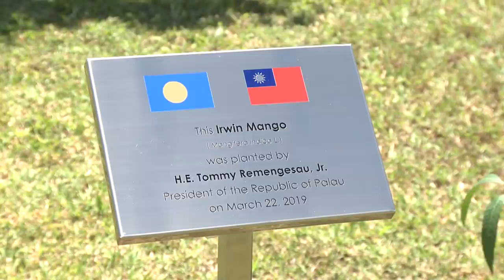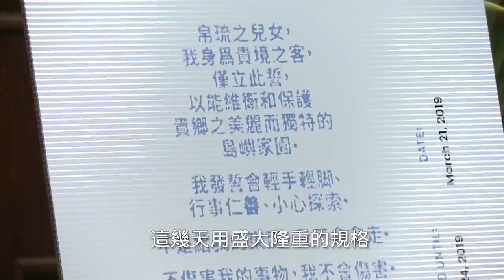【 總統做什麼 EP2 】跟著小英總統拚外交！海洋民主之旅全紀錄（上集）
小英總統拚外交，邦交國對台灣的幫助真的很大！因為有著互相承認主權的正式外交身分，讓他們在國際場合上可以用力地聲援我們！支持台灣參與國際社會。

小英總統這次出訪太平洋友邦，其實是身負重要的外交任務，除了和友邦領袖、各國駐地大使們會面，把握每一個讓世界看見台灣的機會外，更要關心台灣在各友邦的外交人員和技術團成員，慰勞大家在外交第一線的辛勞。

小英的第一站：帛琉，就是台灣在太平洋的堅定友邦。隨著台灣和帛琉間交流日益密切，台灣直飛帛琉的航班也即將加開，大家趕快換上花襯衫，享受這美麗的海洋民主之旅囉！